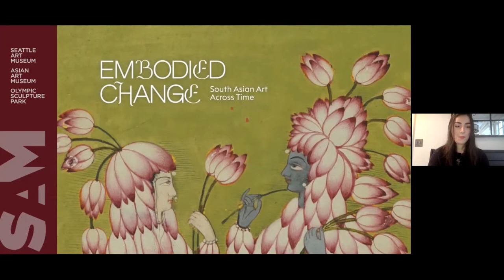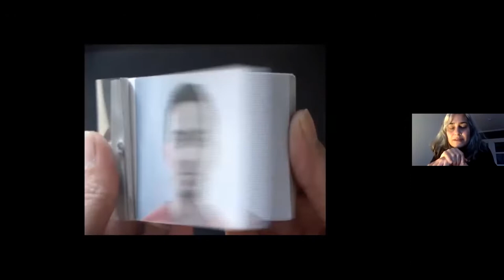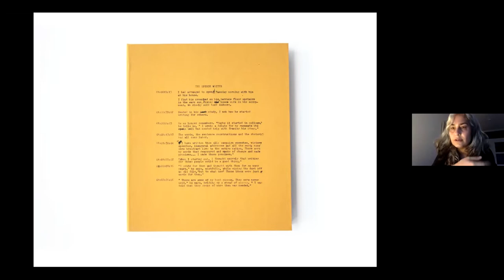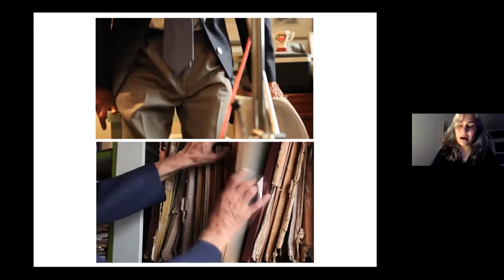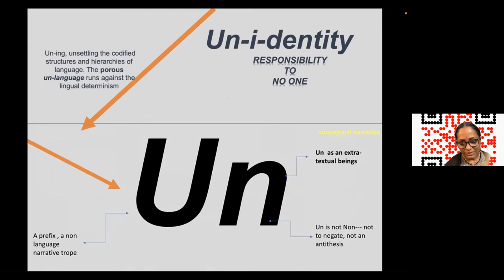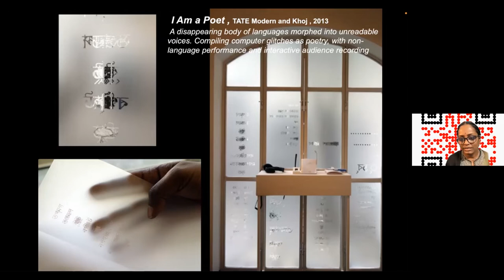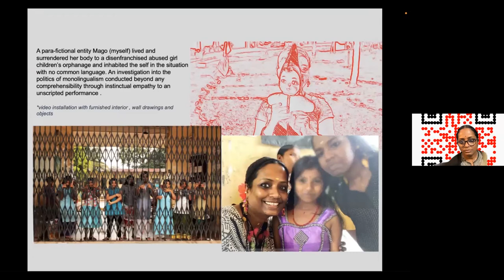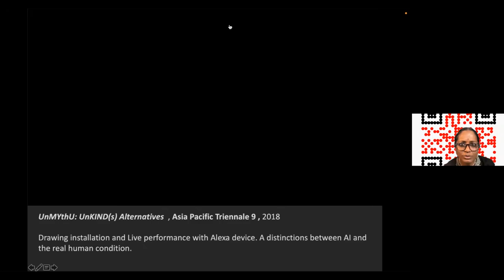Embodied Change: Virtual Panel with Mithu Sen and Bani Abidi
In celebration of the opening of "Embodied Change: South Asian Art Across Time" at the Seattle Asian Art Museum, SAM's Assistant Curator of South Asian Art, Natalia Di Pietrantonio, sat down with contemporary artists Mithu Sen and Bani Abidi to discuss their artistic processes and involvement in the exhibition.

Both Sen and Abidi explore themes of gender stereotypes, structures of power, and self-representation while reflecting on their South Asian heritage. With their artworks in "Embodied Change," each of these international artists seek to capture ephemeral gestures of the body. This virtual panel begins with an overview and introduction by Di Pietrantonio followed by a presentation from each of the artists on their artistic practices. The video concludes with a Q & A moderated by Di Pietrantonio.

EMBODIED CHANGE: SOUTH ASIAN ART ACROSS TIME
Jan 14 – Jul 10, 2022
Seattle Asian Art Museum